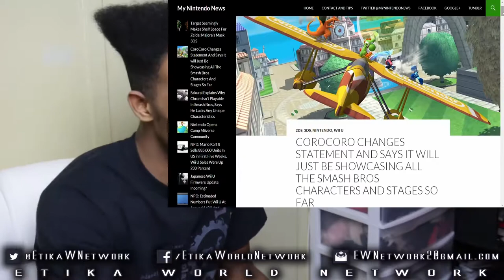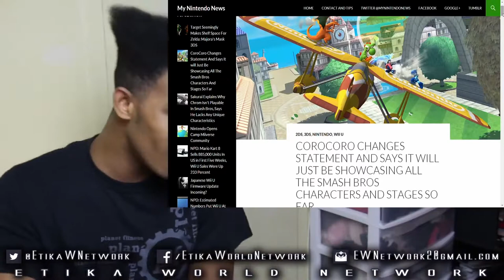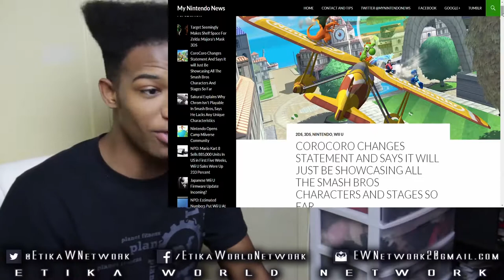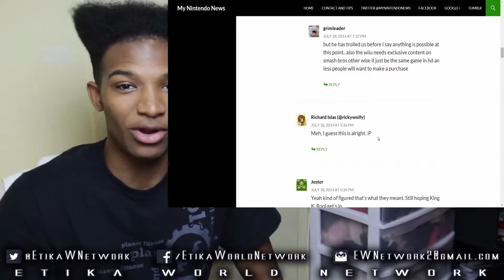CoroCoro Made a HUGE MISTAKE, Smash Roster NOT Being Shown! Daddy Sakurai's Still in Control!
Original Description: Revealing everything in next months publication huh? You dudes need to have more faith in Sakurai. They messed up!